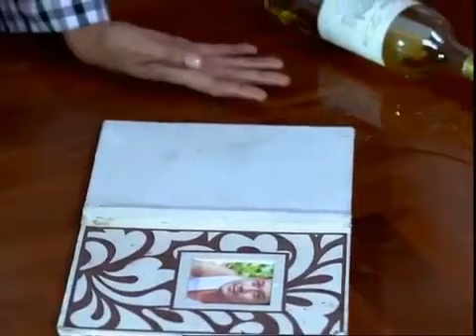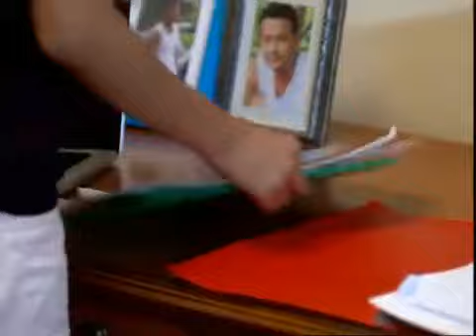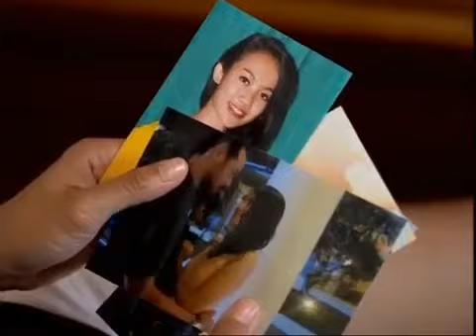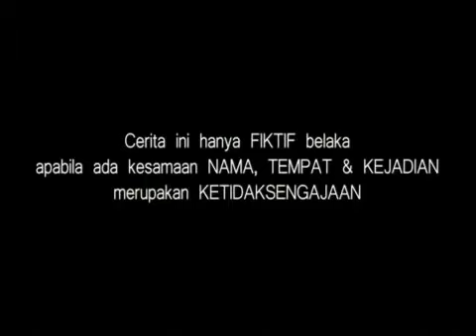Cinta FTV Terbaru 2017 ~ Aku Sayang Musuhku FTV Terbaru 2017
FTV Terbaru 2017 Aku Sayang Musuhku.

Anissa adalah gadis baik yang baru saja ditinggalkan oleh ibunya, Anissa adalah anak yang soleh dan berbakti kepada orang tuanya. sang ayah setelah .

Mau tau kelanjutan dari Sinema Pintu Taubat - Istri Kaya Disayang Istri Miskin Dibuang yang versi full? Buka aja Account Official INDOSIAR atau .

Saksikan Sinema Pagi Pengorbanan Seorang Ibu Angkat hanya di dan kunjungi . Tiya membayangkan ketika ayahnya .